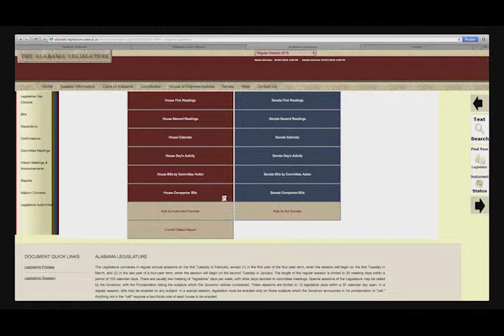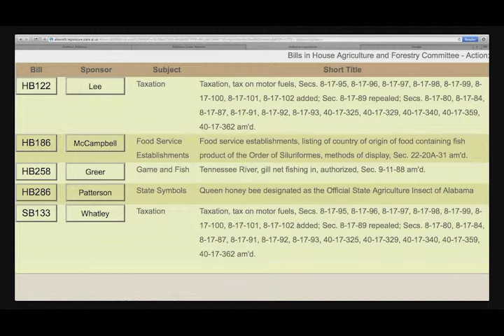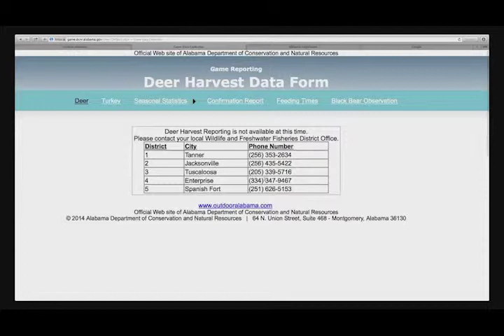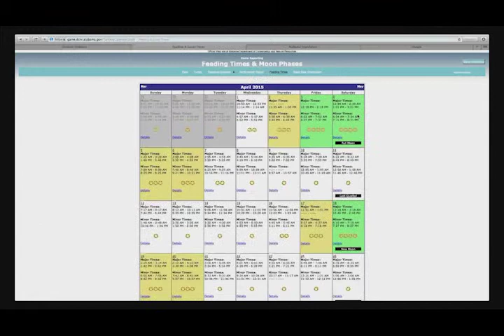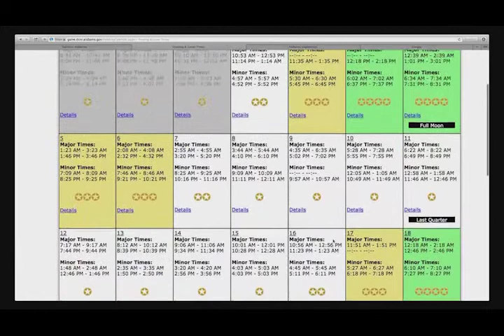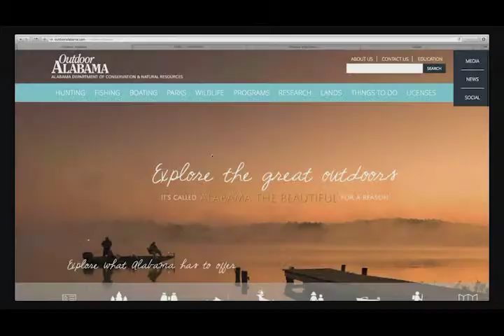Talkin' Game: A Chat with Kerry Bradford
Hear what's up in the wild game world in our chat with Game Warden Kerry Bradford! Join Bert Ott Carruth for "Listen to the Eagle - Alabama" Monday at 6!